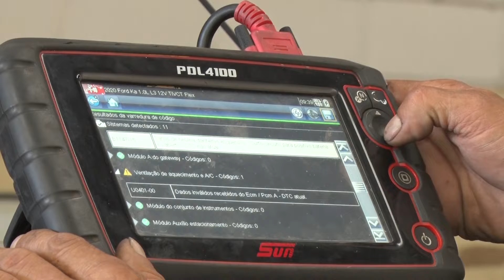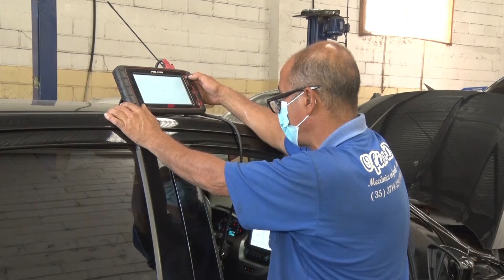ECONOMIA GASOLINA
Cuidados preventivos com os veículos ajudam a economizar combustíveis